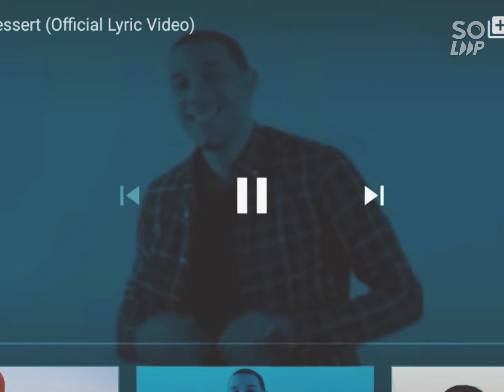MemeLounge - Paradoxical Cheers Up Machos Mejor Remix (Official Music Video)